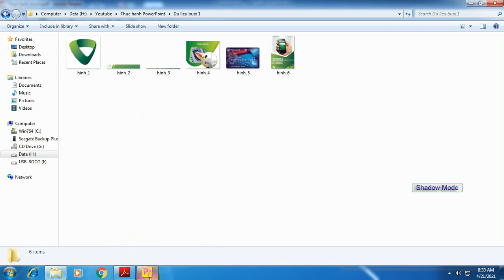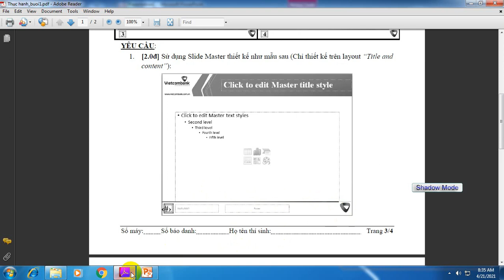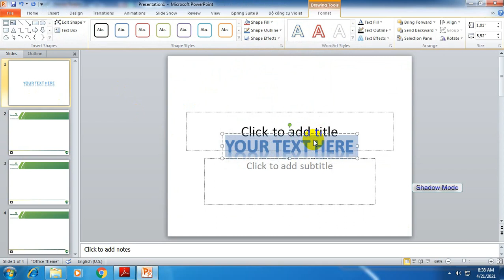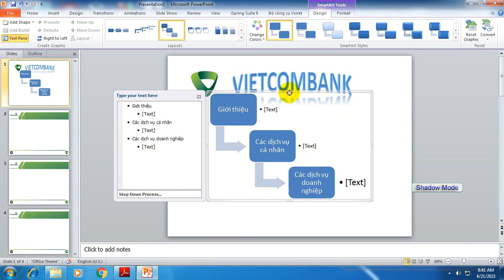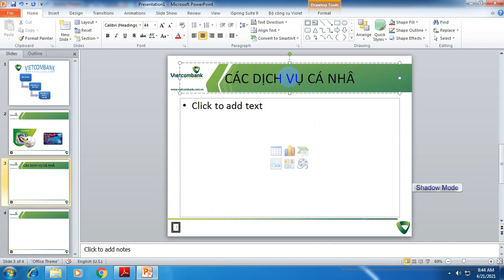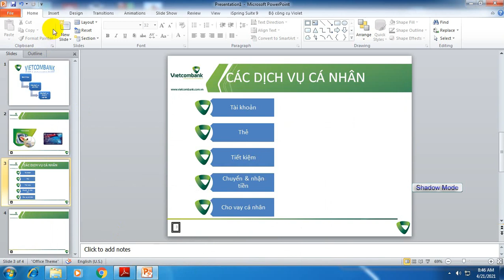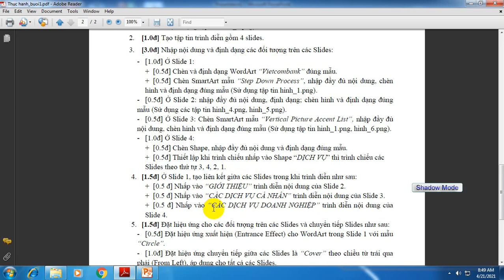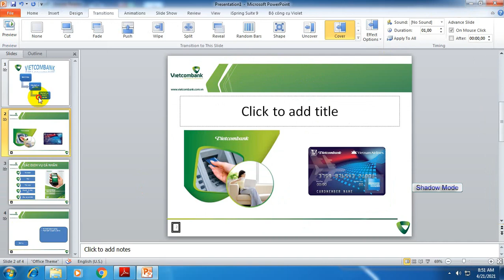THỰC HÀNH BÀI TẬP TỔNG HỢP POWERPOINT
Nhận Ôn tập  Online ƯDCNTTCB trong 5 ngày cả Lý thuyết + Thực hành. Hướng dẫn từ xa qua Ultraviewer kết hợp với điện Zalo những vấn đề chưa hiểu, thắc mắc cần giải thích. Học phí đóng chỉ 1 lần, học đến khi thi đậu.